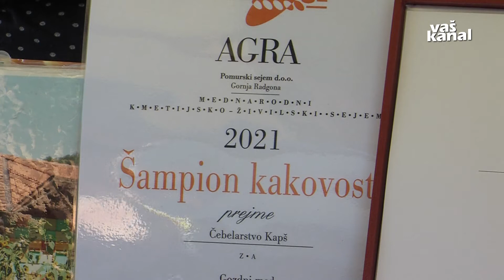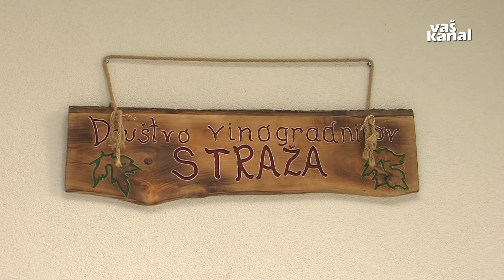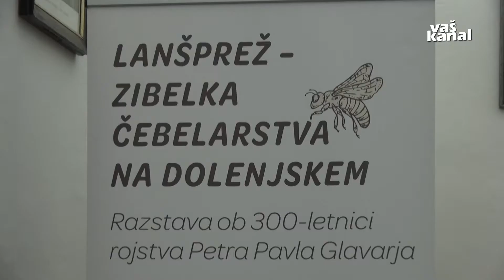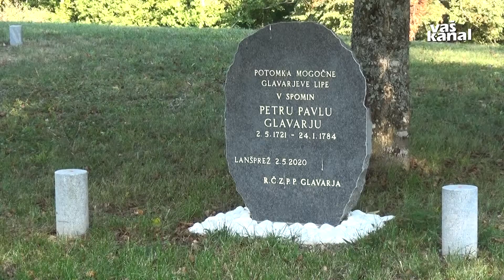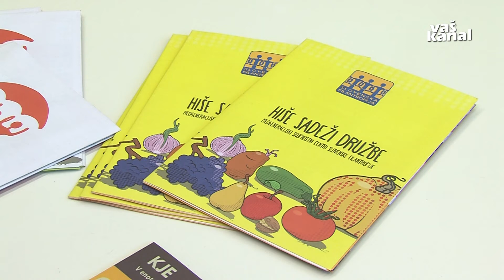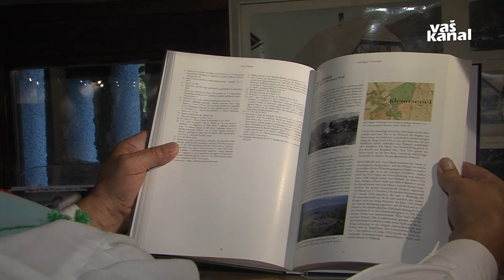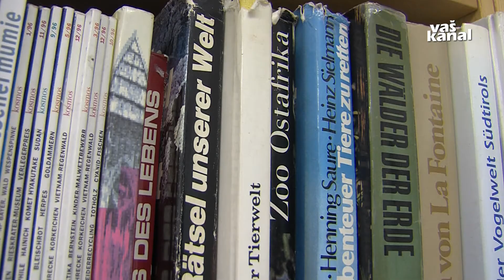Novice, 13. september 2021